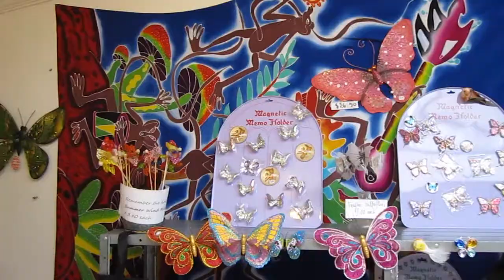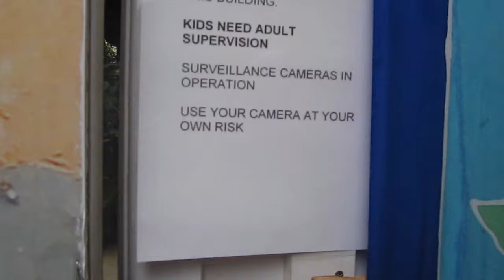NZ Thames Butterfly Orchid Garden and Coromandel NY Market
Hi, I had an one day trip to Thames and Coromandel during NY holiday with some of my lovely friends. Here are some footages. I hope you will like this video. Thanks heaps.